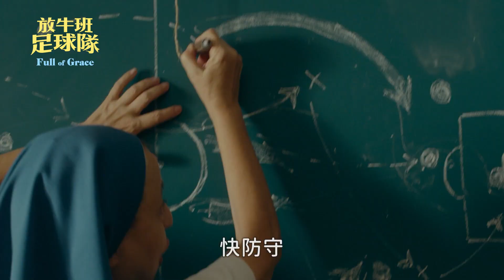𝐚𝐦𝐜電影台｜2.9(五) ̶1̶9̶:̶0̶0̶ 放牛班足球隊｜𝑭𝒖𝒍𝒍 𝒐𝒇 𝑮𝒓𝒂𝒄𝒆 《除夕首播》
★ 真實故事改編，純真情誼更勝【奇蹟的夏天】【放牛班的春天】，百萬觀眾熱淚盈眶!
★ 蟬聯4周票房榜TOP10，票房成績超越【媽的多重宇宙】，西班牙派拉蒙影業盛大發行
★ 2022西班牙馬拉加電影節(Málaga)正式競賽作品；2022聖塞瓦斯蒂安國際電影節-入選西班牙製造單元。
★ 取材西班牙球星Valmiro Lopes Rocha真實童年故事。
★ 邁開步伐，逐風而行；迎接2022世界盃足球賽，盡情釋放熱血與汗水。
★ 繼【三個傻瓜】後，再次審視僵化教育，重新定義學習。

★ 故事大綱
瑪莉娜是位非比尋常的修女，她前往新學校任職，該學校收容許多單親、失親的孩子。她被分配到不喜歡讀書的放牛班，孩子們調皮搗蛋，想盡辦法逼退瑪莉娜修女。她突發奇想，組建一支足球隊，幫助孩子們找到生活的重心。小孩們只是好動，並不擅長運動，修女自己充當教練，教導孩子們踢球。學校也因經費拮据面臨關校危機，這群不專業足球隊藉由參加全國性比賽，獲得自信，是否也能讓學校出現奇蹟…

【導演的話】
導演羅伯特布索在完成第一部作品【Love Beats】後不久，製片人費南多博瓦和吉列維達福奇提到了埃爾帕拉(El Parral) 學校。這所學校創建在九十年代中期，一位叫瑪莉娜的修女戰勝了無數阻礙，與住校的失親孩童，創建一支改變人生的足球隊。聽完這個真實故事，導演立刻被迷住。

導演一直很想拍攝關於人生成長的經歷，而這也是足球運動員-瓦爾多(Valmiro Lopes Rocha)的真實故事。有次瓦爾多在比賽時舉起球衣慶祝進球：“謝謝一切，瑪莉娜修女”。
編劇花了半個月時間採訪瓦爾多，暢聊他的過往孩提生活，與改變他人生的關鍵故事。

瓦爾多講述他在埃爾帕拉的童年，以及修女如何在沒有任何資源的情況下，將滿是藤蔓的空地變成不可思議的足球場；每個星期天開著一輛破舊的麵包車帶男孩們出去放風；最後，她還要堅強地忍受所有人的異樣目光。

她天生充滿幽默，時常激勵孩子們，傳授價值觀和勇氣，告知失親的孩子們，是值得第二次機會。也對於“家”的概念重新塑造。什麼才是＂真正的家庭＂，充滿血緣關係的親人，還是陪在身旁的友人，而這也正是電影的核心價值。

拍攝團隊帶著童趣的精神，展開籌備工作。而最困難的便是電影選角，選角導演在不同的足球聯賽、學校中，遴選出2000名男孩，經過不斷試戲與搭配，最終找到 11 名活潑的男孩組成El Parral幫。導演說：「我仍然對我們的幸運感到驚訝！因為這些孩子都是獨一無二的存在。」

導演也說，非常幸運能找來 Carmen Machi 扮演瑪莉娜修女。只有她才能巧妙飾演性格難搞、卻充滿溫柔的角色。有時候，導演重要的工作就是不要妨礙到演員的天賦。她的慷慨熱情，與孩子相處毫無代溝，最重要的是，她對人性純真的探究。「把這個美好的故事完成，對我而言是一個巨大的榮譽。」導演如是說。「我完成了拍攝的任務，接下來片中傳遞的價值觀，就讓觀眾慢慢去品嘗與擴散。」

頻道收看路徑｜中華電信MOD 619台、凱擘大寬頻Kbro 69台、中嘉bbTV 69台、台灣寬頻TBC 69台、台數科69台、亞太Gt行動電視、四季線上影音

——— 探索經典  盡在amc電影台 ———